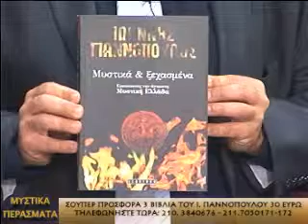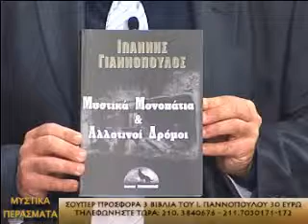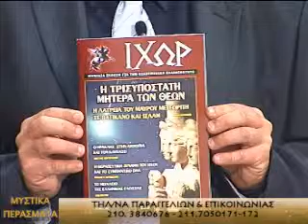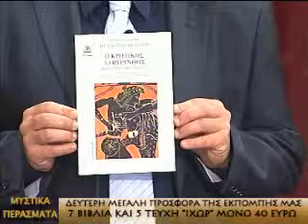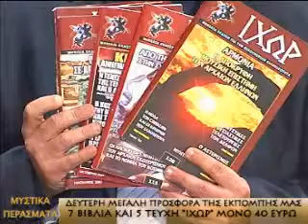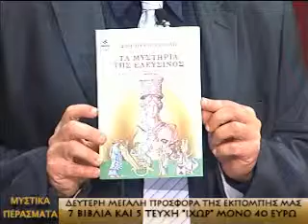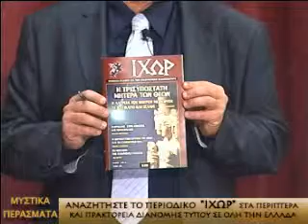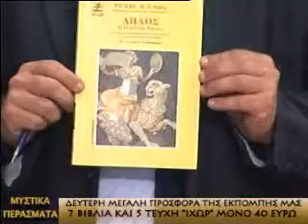ΘΕΡΑΠΕΙΑ ΚΑΙ ΣΥΝΤΟΝΙΣΜΟΣ ΣΤΗΝ ΑΡΧΑΙΑ ΕΛΛΑΔΑ 16 5 2013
Η ΝΕΑ ΕΚΠΟΜΠΗ ''ΜΥΣΤΙΚΑ ΠΕΡΑΣΜΑΤΑ'' ΜΕΤΑΔΙΔΕΤΑΙ ΚΑΘΕ ΠΕΜΠΤΗ 22:00 ΜΕ 23:30 ΣΤΟ ''HIGH TV''.
ΤΙΤΛΟΣ ΣΗΜΕΡΙΝΗΣ ΕΚΠΟΜΠΗΣ:
''Η ΘΕΡΑΠΕΙΑ ΚΑΙ ΣΥΝΤΟΝΙΣΜΟΣ ΣΤΗΝ ΑΡΧΑΙΑ ΕΛΛΑΔΑ''.
Η ΕΚΠΟΜΠΗ ΜΕΤΑΔΟΘΗΚΕ ΖΩΝΤΑΝΑ ΣΤΙΣ 16/5/2013.

ΓΙΑ ΤΗΝ ΚΑΘΗΜΕΡΙΝΗ ΕΓΚΥΡΗ ΕΝΗΜΕΡΩΣΗ ΣΑΣ ΕΠΙΣΚΕΥΘΕΙΤΕ ΤΗΝ ΕΠΙΣΗΜΗ ΙΣΤΟΣΕΛΙΔΑ ΤΩΝ ΜΥΣΤΙΚΩΝ ΠΕΡΑΣΜΑΤΩΝ

ΟΣΟΙ ΚΑΙ ΟΣΕΣ ΘΕΛΕΤΕ, ΜΠΟΡΕΙΤΕ ΝΑ ΓΙΝΕΤΕ ΜΕΛΗ ΣΤΗΝ ΟΜΑΔΑ ΜΑΣ ΣΤΟ FACEBOOK (ΜΥΣΤΙΚΑ ΠΕΡΑΣΜΑΤΑ) ΓΙΑ ΤΙΣ ΠΡΟΤΑΣΕΙΣ Η ΤΙΣ ΚΑΤΑΓΓΕΛΙΕΣ ΣΑΣ ΑΚΟΛΟΥΘΩΝΤΑΣ ΤΟΝ ΣΥΝΔΕΣΜΟ